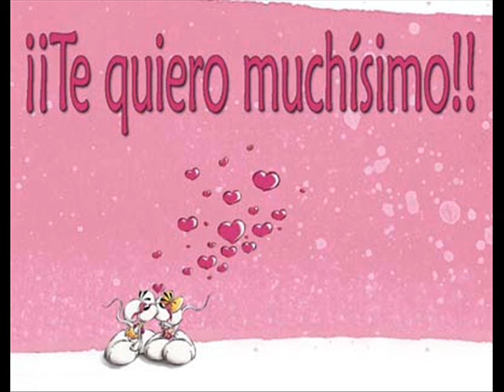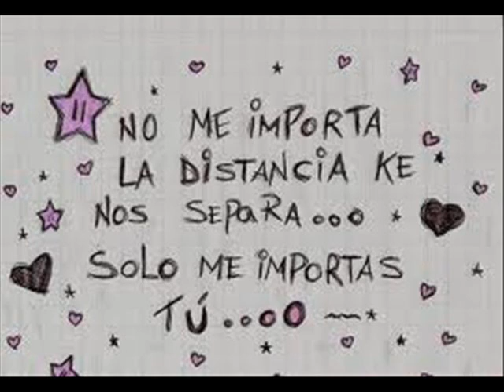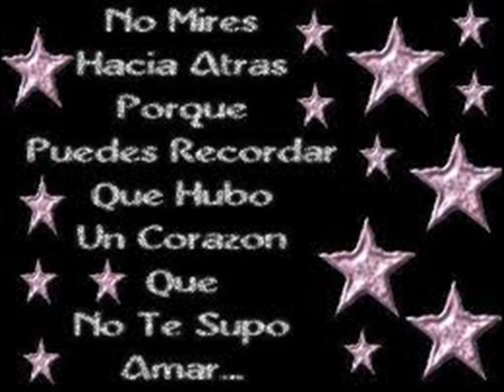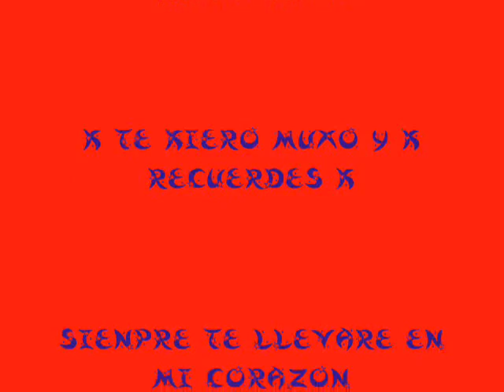te extraño muxo !!!! ( kitina ) !!!!